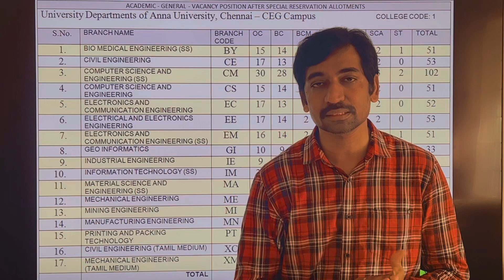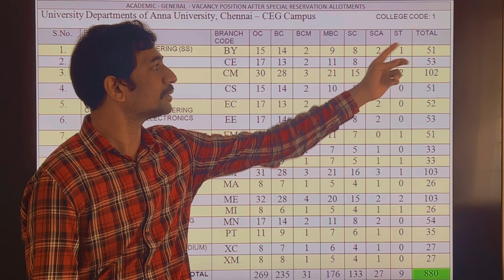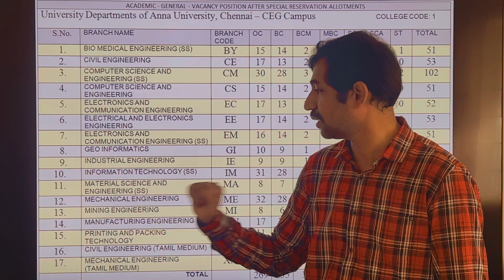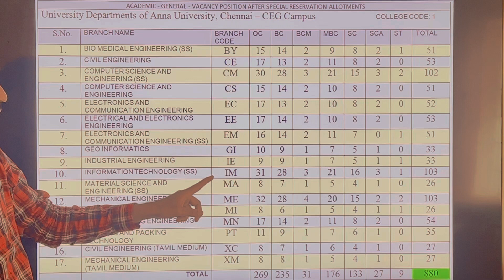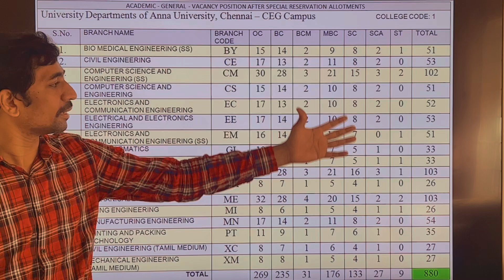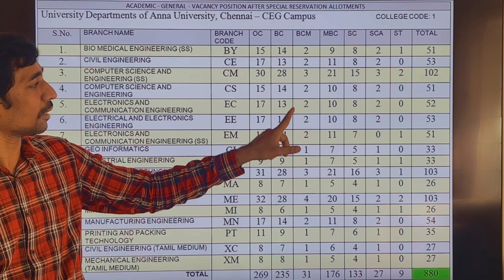Know About Anna University CEG Engineering Branches | Seats | Community wise | Career Guidance